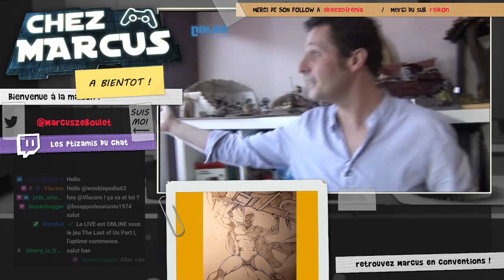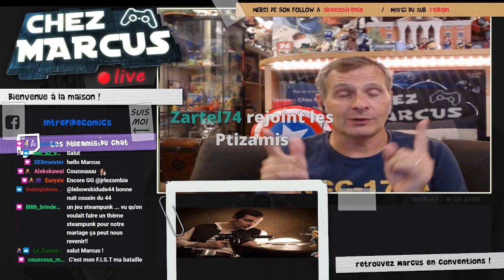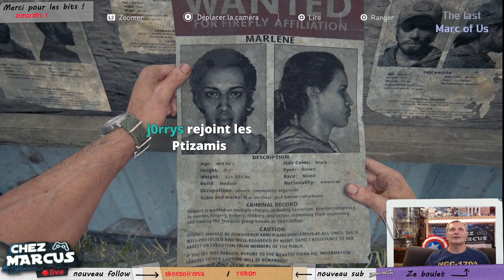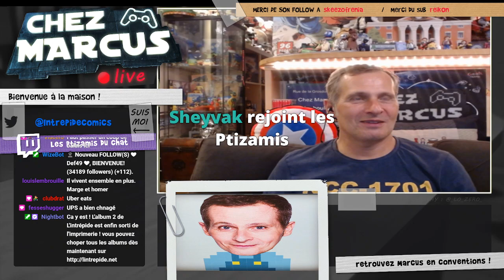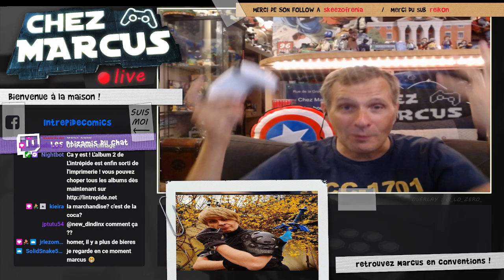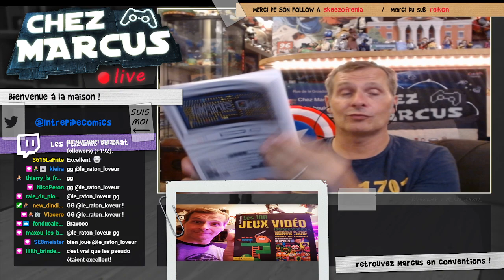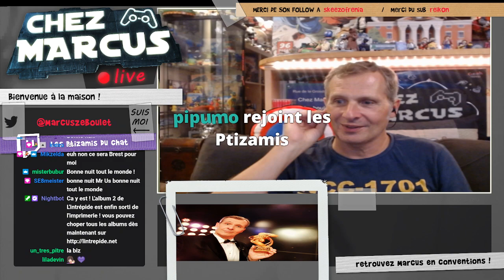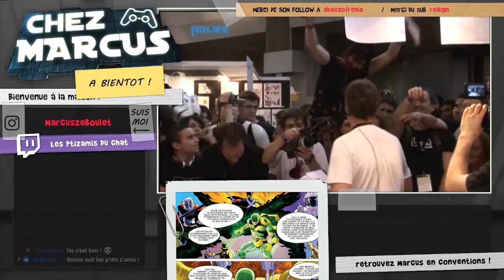Chez Marcus Live n°145 : The Last of Us Part I (Episode 1)